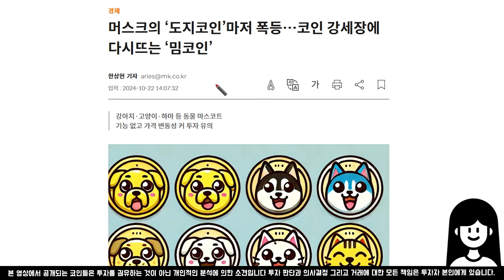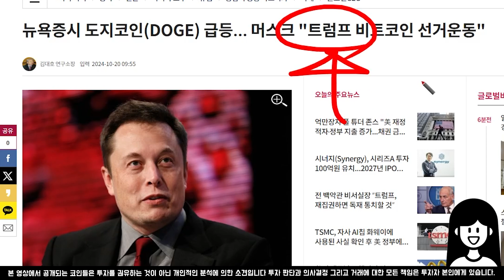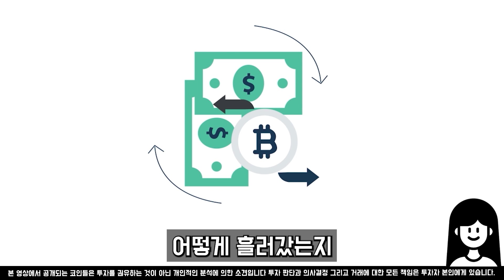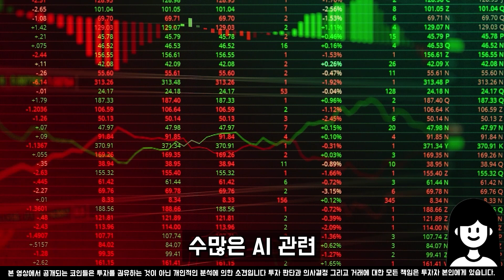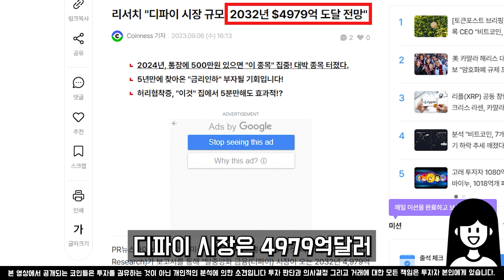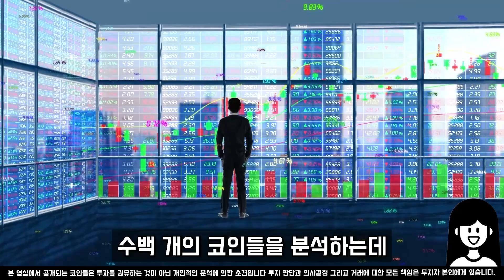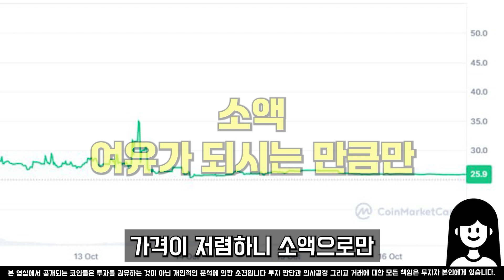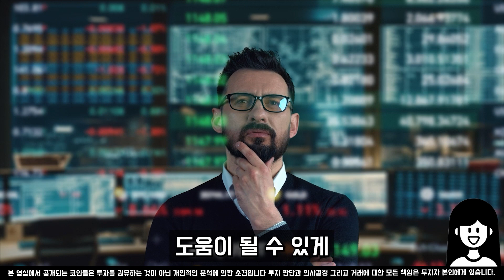[도지코인 전망] 지금 하락은 단기적 조정 이 날 3000배 폭등합니다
[ 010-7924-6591 ] 문자로 [ 참여 ] 전송해주세요